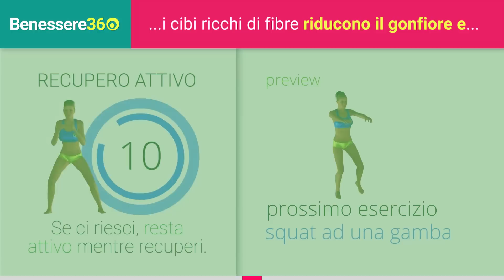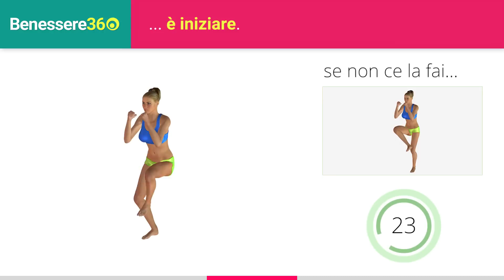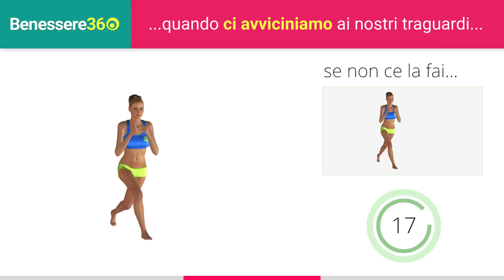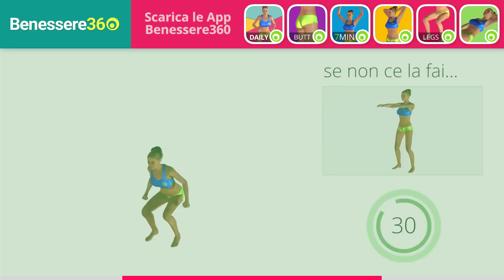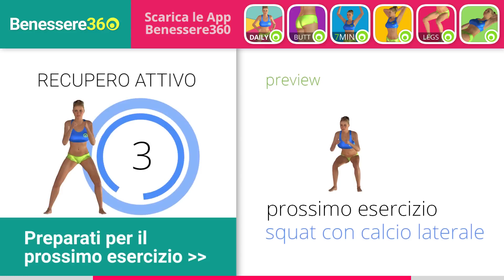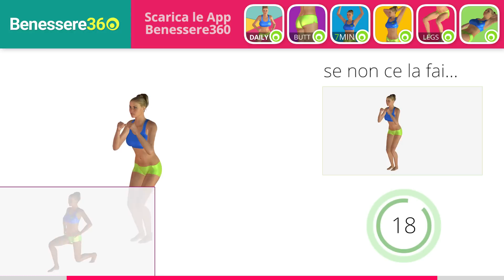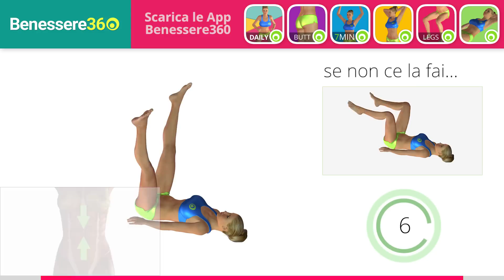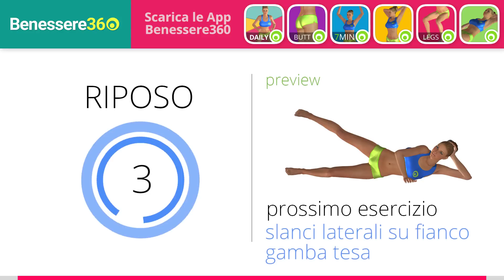Come Avere Gambe Perfette: Esercizi per Cosce Snelle, Sode e Toniche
Esercizi mirati per avere gambe perfette rapidamente, allenamento senza pesi da fare a casa per ottenere cosce snelle e sode.